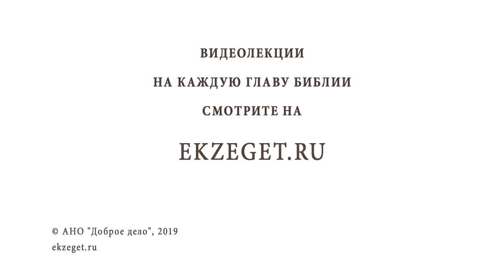О посте и его значении. Священник Валерий Духанин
В сегодняшнем видео со Священником Валерием Духаниным мы будем говорить о посте, его значении и касаться следующих тем:

🔸О духовной гармонии
🔸О шуме нашей повседневной суеты
🔸О мыслях негодования, раздражения
🔸О том, что пост настраивает на духовный ритм
🔸О том что нельзя жить только ради еды
🔸О господстве души над телом
🔸О посте, как небольшом духовном упражнением
🔸О господстве над собой
🔸О невоздержании, неумении организовывать телесную жизнь
🔸О подлинном посте
🔸О победе над душевными страстями
🔸О таинстве Исповеди и Причастия
🔸О душевном и телесном постах